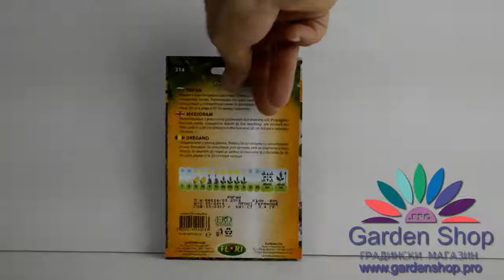Семена от ароматен Риган - Origanum vulgare seeds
Сортови семена на обикновен ароматен Риган с латинско име Origanum vulgare за вашата ароматна балконска градина само в градински център Gardenshop.pro.